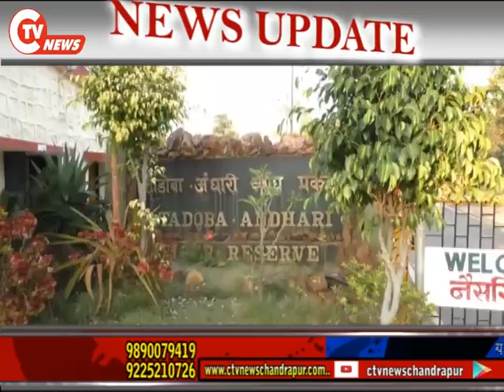SACHIN TENDULKAR IN CHANDRAPUR :: पूर्व क्रिकेटर सचिन तेंदुलकर पहुंचे चंद्रपूर के ताडोबा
पूर्व क्रिकेटर सचिन तेंदुलकर पहुंचे चंद्रपूर के ताडोबा अंधारी व्याघ्र प्रकल्प

JOIN US WITH OUR WHATSAPP GROUP AND INSTANTLY GET PDATED OF ALL BREAKING NEWS OF CHANDRAPUR

अब पाइए चंद्रपुर जिले की तमाम बड़ी खबरें लाइव सबसे पहले सी टीवी न्यूज़ चंद्रपुर पर

चंद्रपुर जिले की सारी खबरों के लिए अभी ज्वाइन करें ज़ी टीवी न्यूज़ चंद्रपुर व्हाट्सएप ग्रुप